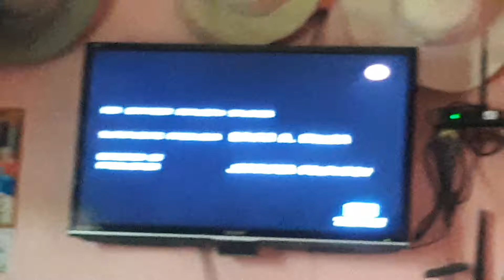tv5 mtrcb pg